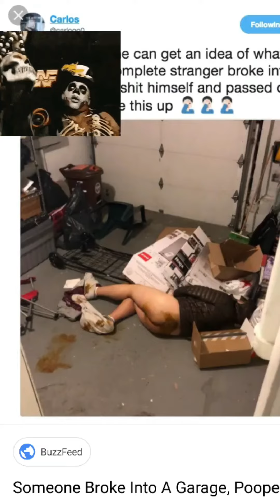The Truth - Episode Two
2nd Episode of the Raw Uncut Unfiltered Truth. DM 4 Unrated Version Directors Cut Premium Supreme.